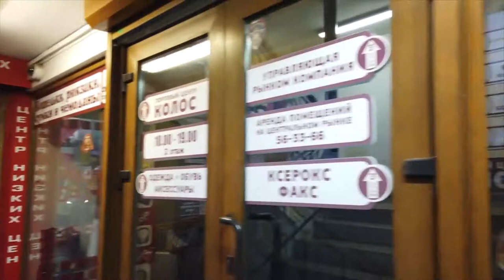Walking in KALININGRAD_ Russia 🇷🇺 Evening in the Center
Kaliningrad (Russian: Калинингра́д, German: Königsberg), is a the capital city of a Russian exclave at the Baltic sea between Poland and Lithuania.